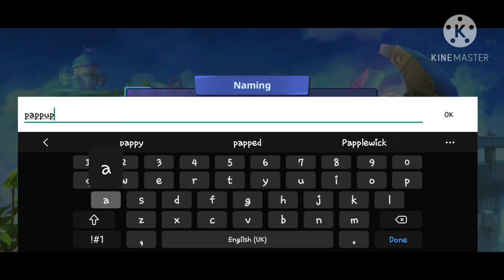Sky landers Ring of Heroes A51 Intro Gameplay